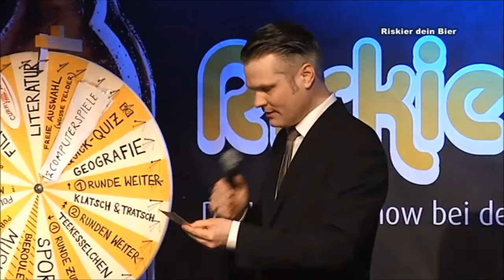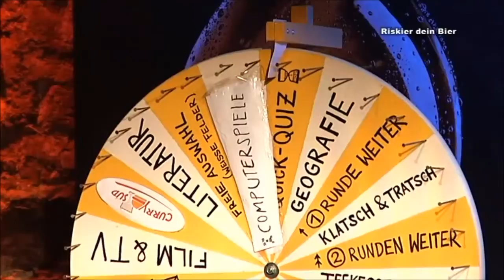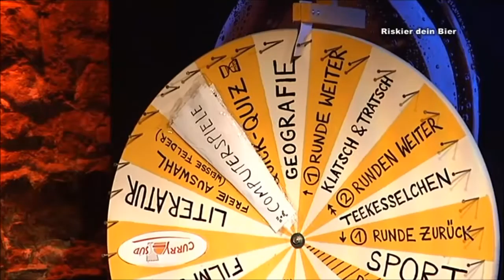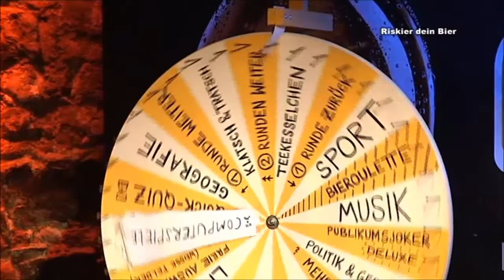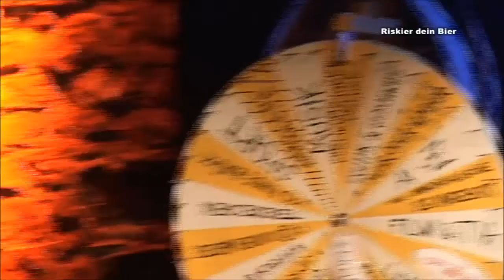RISKIER DEIN BIER! Folge 126 vom 09.02.2015 (Teil 4 von 4)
Die große Quizshow mit Tim Thoelke und Anne Gilzer findet an jedem zweiten Montag im Monat live in der Moritzbastei in Leipzig statt.
Aufgezeichnet von Leipzig Fernsehen, leicht gekürzt wegen GEMA.